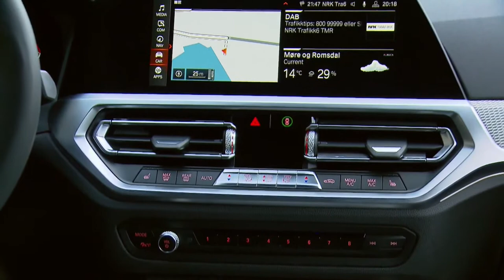2019 NEW BMW 3 Series Sedan - Interior Design Video